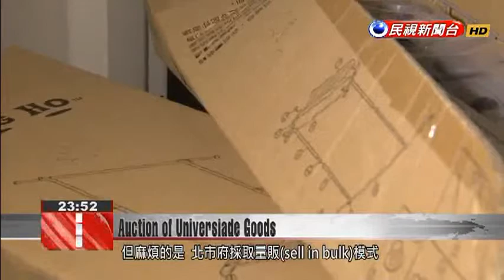Taipei City Government to auction off objects from Universiade athletes’ village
It’s been more than four months since the end of the Universiade, but for Taipei City government, the work has not stopped. One task is clearing out the athletes’ village so it can be made into social housing, and thousands of objects placed in the village, and used by athletes for just three weeks, are now going up for auction, including beds, mattresses, hairdryers, and clothes racks. After the curtain fell on the Universiade and the athletes headed back to their countries, the athletes’ village in Linkou fell quiet. Now after four months of sorting, there are still 20,000 unused items left in the village. This summer the buildings will be given over to the central government, and Taipei’s authorities have decided to auction off the barely used objects that have been sitting around.Wu An-chiTaipei Urban Development Dept.These prices are roughly 63% to 69% off the price the city government originally paid. These goods were only given to the Universiade athletes to use for about three weeks. We guarantee they’re all like new and in very good condition.The starting price for this bedframe and mattress set is only NT$2640, an offer that could interest many.But the problem is, the City Government has chosen to sell only in bulk. A buyer must take at least 20 units of each item.Wu An-chiTaipei Urban Development Dept.We need to clear everything out quickly so we can hand the buildings over to the Construction and Planning Agency to use as social housing. We hope these items can be sold quickly, so we set a minimum quantity for each sale. If there are goods leftover when the auction ends, we will consider whether or not to remove this quantity restriction.Some have complained that selling in bulk rules ordinary buyers out of the running, but the Department of Urban Development says it hopes that the general public will support the auction, and help them to clear out their stock while striking a bargain.